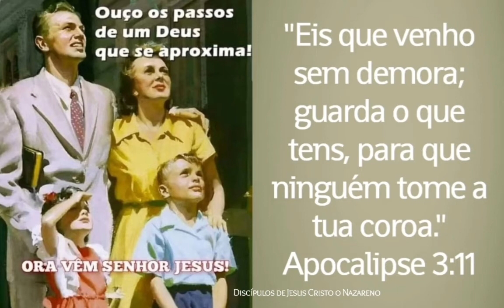Coroa da Vida